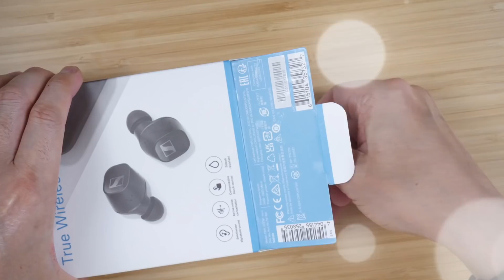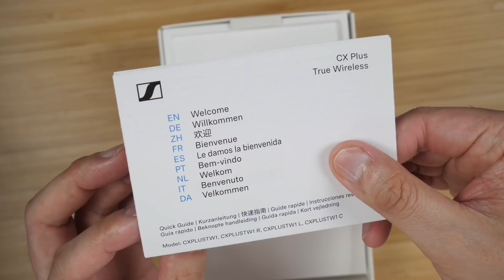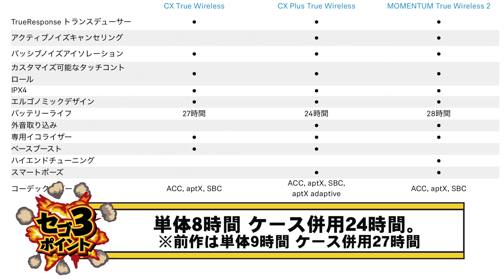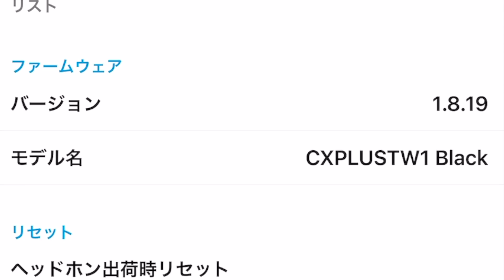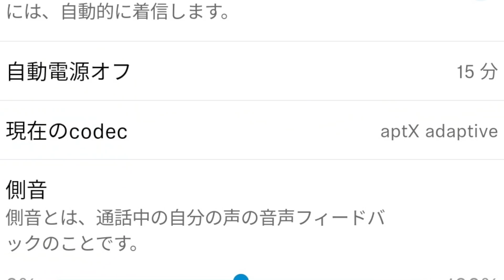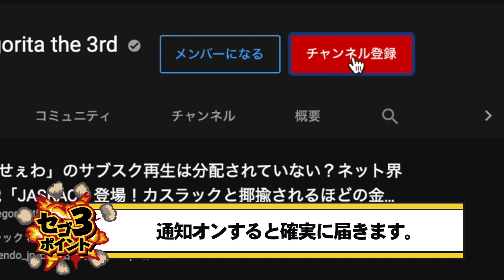Sennheiser(ゼンハイザー)の最新作「CX Plus True Wireless」がハイレゾ級の音質でMOMENTUM True Wireless2の性能をついに超えた！？【比較,レビュー】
Supported by Sennheiser

【関連商品】

【今だけ3ヶ月無料】Amazon MUSIC HD試し聴きはコチラ！

ゼンハイザー(Sennheiser)  完全ワイヤレスイヤホン CX Plus True Wireless BLACK、 ドイツ本社開発高性能シングルダイナミックドライバー ハイレゾ相当コーデック aptX Adaptive アクティブノイズキャンセリング ANC 外音取込 左右独立使用可 途切れにくい IPX4 最大24時間再生 通話【国内正規品2年保証】

【関連動画】

【チャプター】
00:00